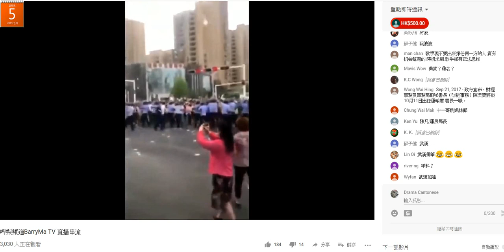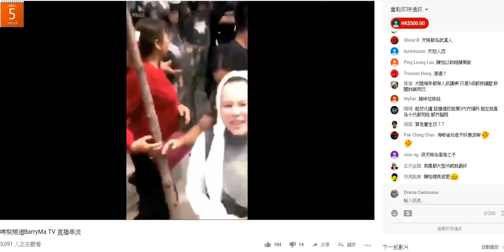啤梨晚報 2019-07-05b 廢撚柒閪蟲+仆街姚冠東